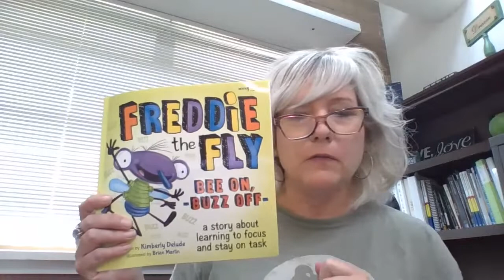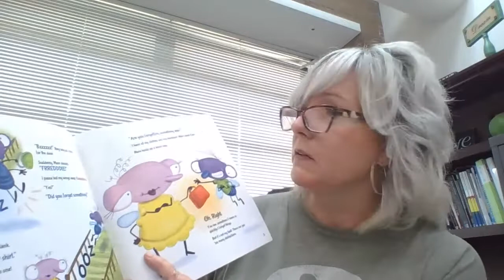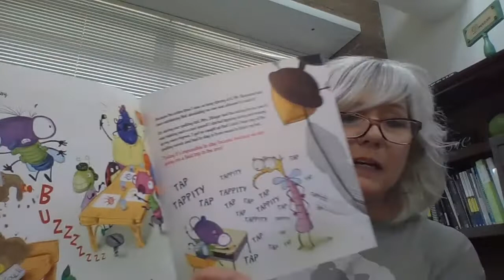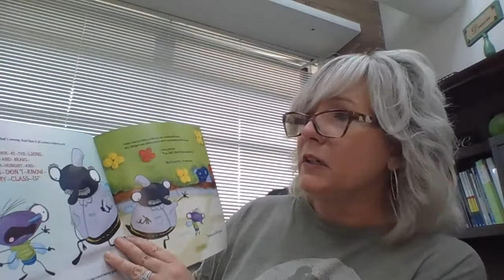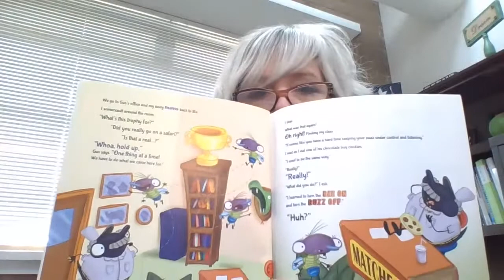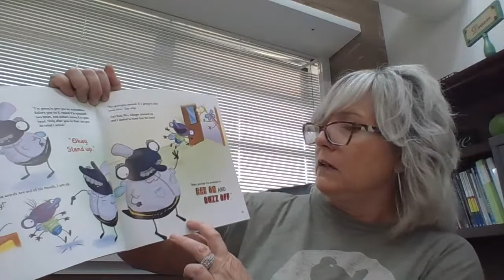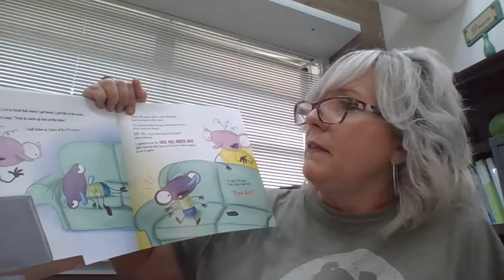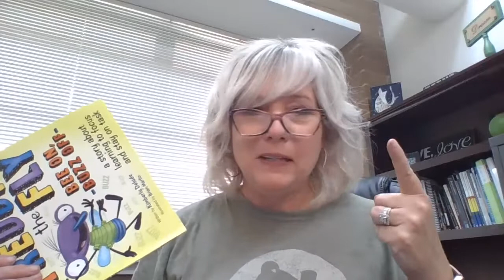Mrs. Allis Class Meeting Week of Sept. 14-18